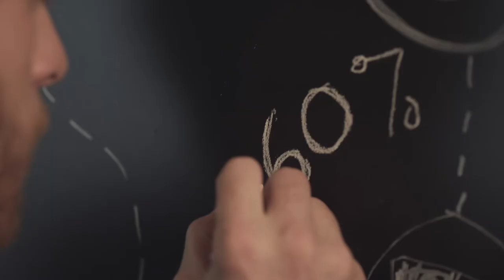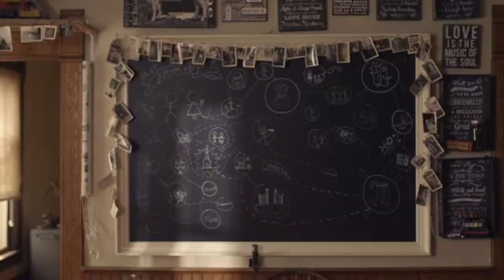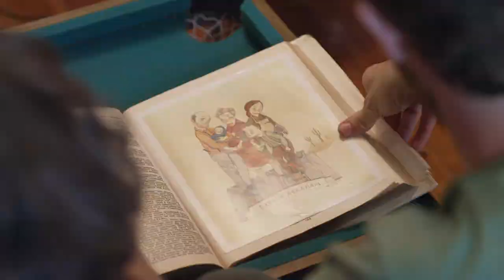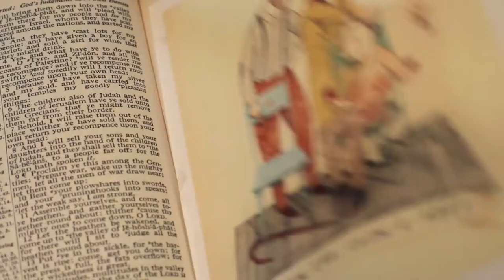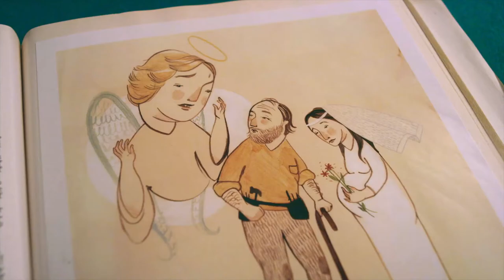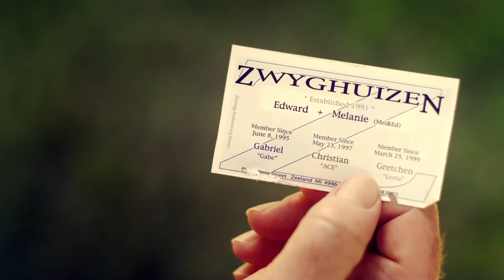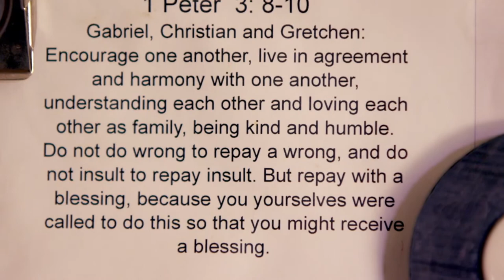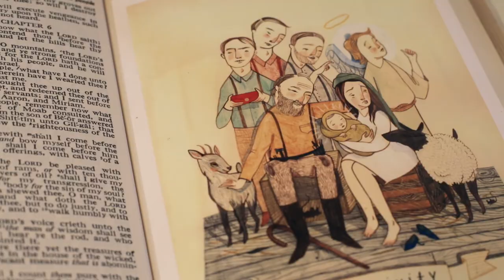For The Life of The World | Episode 2 | Love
Does God have a plan for family? Messy, mundane, and hopefully joyous, family is a fundamental pathway into the world. Explore the role of family and its dynamic impact on our lives, our communities, and the whole earth.

"For the Life of the World is the best treatment of faith & culture ever put on screen. Just outstanding."" — Andy Crouch, Executive Editor, Christianity Today.

For the Life of the World is an entertaining film series that explores the deeper meaning of Salvation. Have you ever wondered, “What is my Salvation actually FOR?” Is it only about personal atonement, about getting to heaven, or something that comes later? Is it just to have a “friend in Jesus?”

Join Evan Koons and his friends – Stephen Grabill, Amy Sherman, Anthony Bradley, Makoto Fujimura, John M. Perkins, Tim Royer and Dwight Gibson – as they discover a “new perspective,” the BIGGER picture of what it means to be “in the world, not of it.” This seven-part film series will help you, your friends, church or organization investigate God’s Economy of All Things – OIKONOMIA (a Greek word that has a lot to say about God’s plan for his creation, the world, and us.)

Explore how God’s purposes are woven into every area of our lives: family, work, art, charity, education, government, recreation and all creation! The Bible calls us Strangers and Pilgrims, living in ""the now and not yet"" of God’s Kingdom Come on earth. We are also called to be salt and light, to have a transforming presence among our neighbors. Rediscover the role of the church and how our lives lived on earth matter in God’s plan for the world.

Stars: Evan Koons, Stephen Grabill, Dwight Gibson